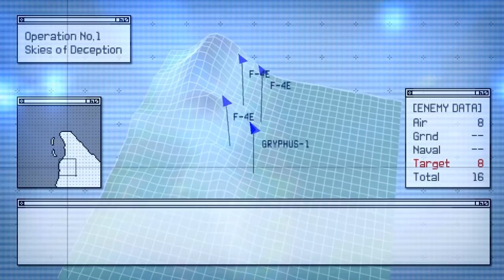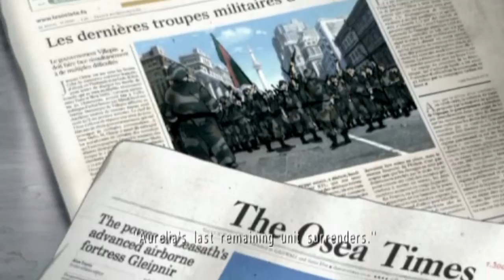Ace Combat X: Skies Of Deception Gameplay - Mission 01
Well, let´s start our new gameplay series :D like promised in Ace Combat Fan´s live, i´m going to record the game :p